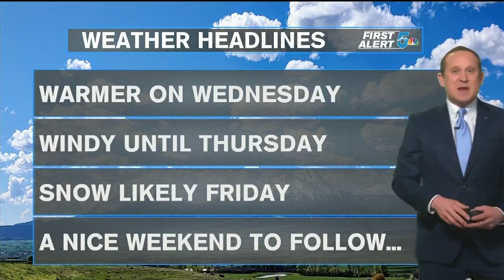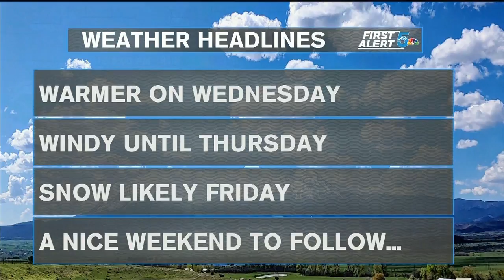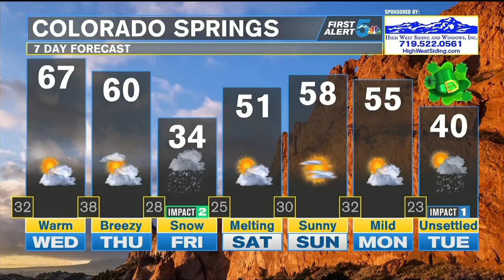Warm and windy on Wednesday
We will likely see more fire advisories tomorrow across southern Colorado due to more gusty winds and dry ground.